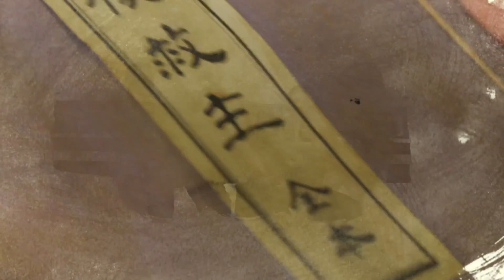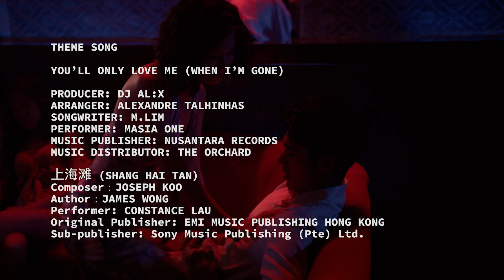Titoudao: Inspired by the True Story of a Wayang Star EP12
With wayang performances now being integrated into getai shows, Ah Chiam has to learn to accept the change and adopt Getai singing into her act. At the same time, Ah Hock’s business is failing and the family now faces the potential danger of losing their home. Meanwhile, Master Gwee’s unwillingness to adopt getai into wayang has pushed his troupe further into disaster.